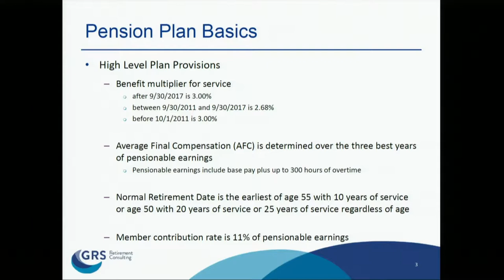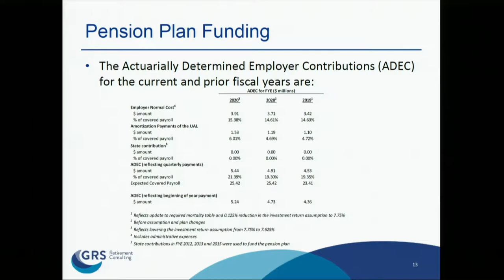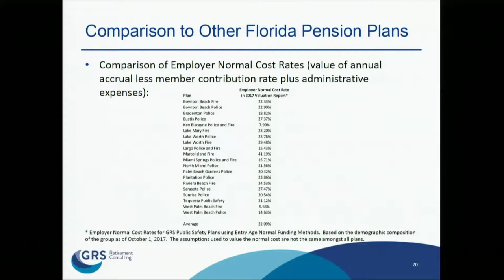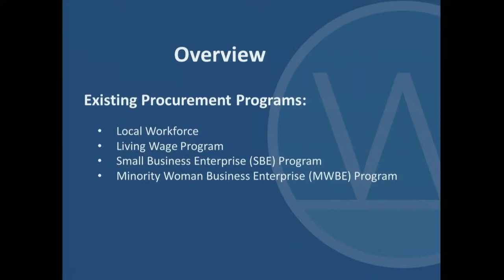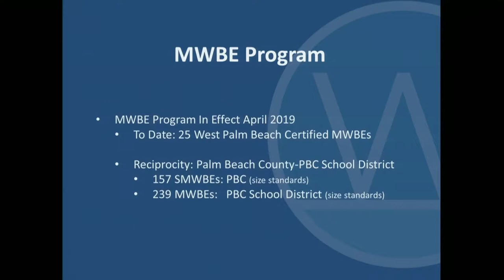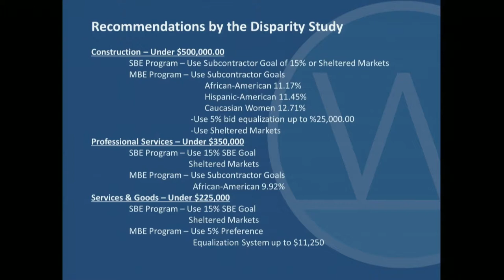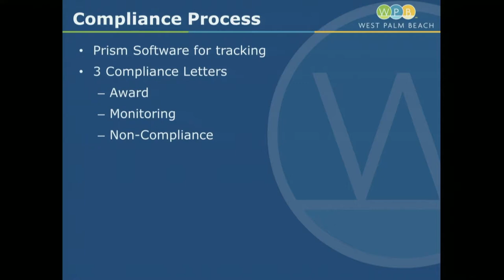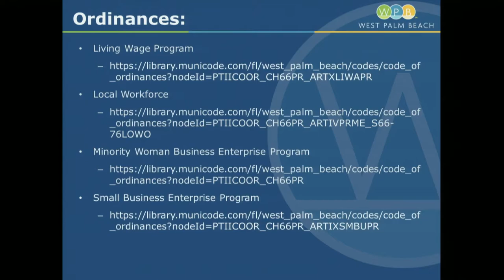101519 Work Session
October 15, 2019 Work Session